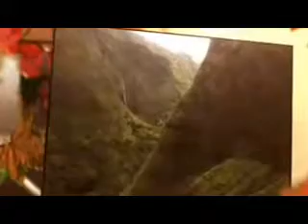Veruthe oru Moham Suju Birthday Special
Visit here for About Sujatha And Sujatha Songs